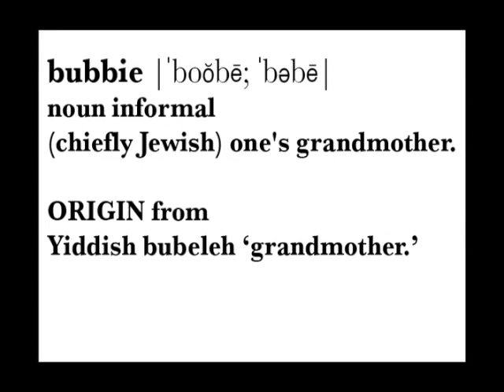Bubbies in the Burbs Part 1